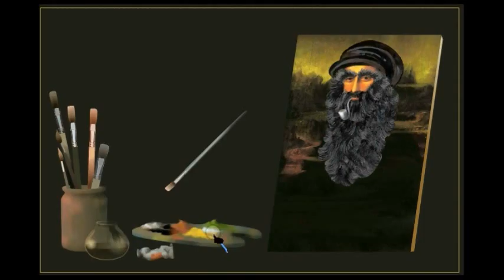sarabday2015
Happy Birthday Sara Anderson  We love You!